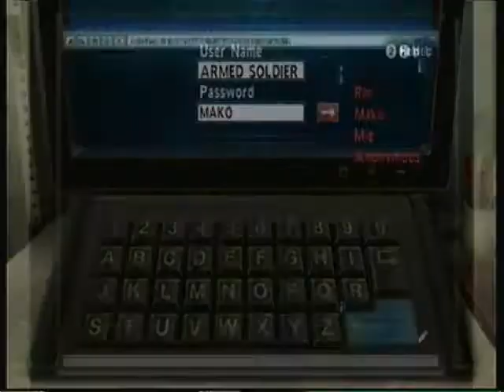Let's Play: Calling [BLIND] - Part 43 - We're Back Here?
Damnit...of all places I do NOT want to be at the school again. BAH!